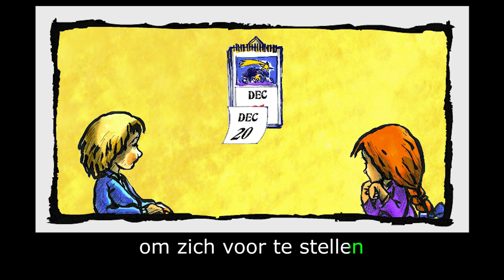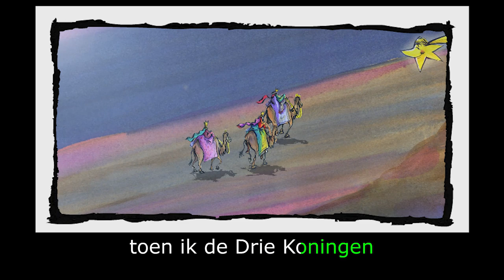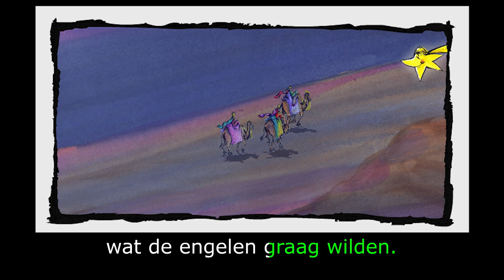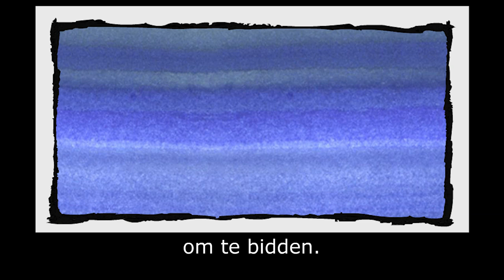The First Christmas: Learn Dutch with subtitles - Story for Children "BookBox.com"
The star of Bethlehem recounts how the three Kings and some shepherds travel across the desert to meet baby Jesus.

Author - Eliane Pinheiro & Maura Hurley
Illustrations: Emanuele Scanziani
Translation & Narration: Ellen Zürcher